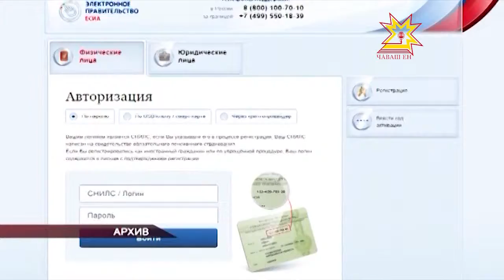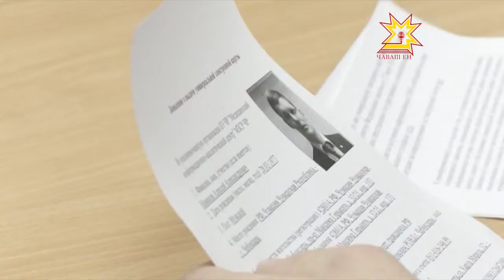Правительство çуртĕнче универсаллă электронлă картăсен ĕçне тишкерчĕç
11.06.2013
Универсаллă электронлă карттăсем хута кайнăранпа çур çул çитрĕ. Халăх хушшинче ăна ырлаканнисем те, пач та йышăнманнисем те пулчĕç. Паян çĕнĕлĕхе мĕнле хаклаççĕ? Карттăпа усă куракансем кăмăллă-и? Кун пирки информаци политикин министерствинче калаçрĕç.